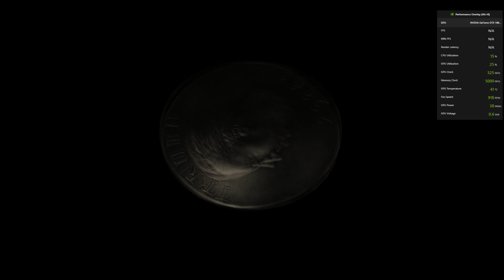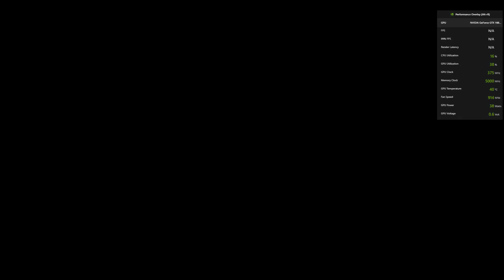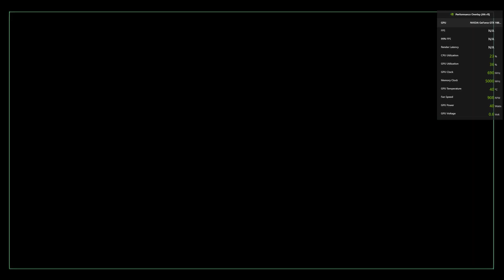Ace Combat 5 : The Unsung War - Hard Mode | Desert Arrow (PCSX2/PS2)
Ace Combat 5 : The Unsung War  : No Commentary Playthrough
This mission is played only if the player answered "Yes" to Chopper's question about the song "Face of the Coin" in mission 15.
The Wardog Squadron escorts an Osean armored regiment and a bomber squadron as they attack a Yuktobanian field HQ and an air field, respectively, in the Jilachi Desert. Despite fierce aerial resistance, the HQ is destroyed and the airfield captured. Wardog then destroys Yuktobanian refueling planes and an AWACS that attempt to aid the local air force.